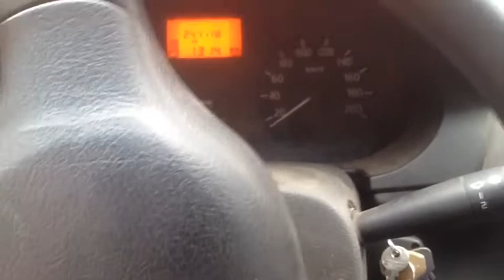Рено Логан Плавают Обороты Глохнет что делать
Неполадки в двигателе с электронным впрыском топлива

Вы стали замечать, что ваш автомобиль дергается на холостом ходу, появились проблемы при зажигании, а на приборной панели или бортовом компьютере загорелся сигнал «проверить двигатель», тогда, скорее всего, у вас «плавают обороты».

Чаще всего, данный вид неполадок в двигателе, возникает у автомобилей с электронным впрыском топлива. При этом обороты меняются резко и скачкообразно каждые 3  секунды: обороты могут быть то 800, то 1200, то 1500 оборотов в минуту.

Причинами «плавающих» оборотов, которые возникают в двигателях такого типа, зачастую, являются проблемы с западанием клапана вентиляции. А вот неприятным последствием таких неполадок, являются проблемы в системе питания автомобиля.

Многие автовладельцы замечают, что в их двигателе «плавают обороты» уже через несколько лет эксплуатации автомобиля.

С другой стороны, причиной резких скачков оборотов могут быть неполадки датчика температуры двигателя. В этом случае, сначала вы нормально запускаете автомобиль, но во время прогрева замечаете, что плавают обороты, резко меняя диапазон от 1300 до 1500 оборотов в минуту. После прогрева двигателя, скачки оборотов прекращаются и работа машины нормализуется.

Чтобы избежать дальнейших скачков оборотов во время прогрева двигателя, стоит заменить датчик температуры.

Плавают обороты на карбюраторном двигателе

Если в карбюраторном двигателе плавают обороты, тогда вам необходимо, как можно скорее, обратиться к опытному специалисту техцентра Вилгуд, ведь в таких случаях, скачки оборотов возникают из-за проблем с неправильной регулировкой серводвигателей, которые приоткрывают дроссельные заслонки.

Кстати, причиной возникновения скачков в оборотах таких двигателей является неудачная регулировка  мотора «умельцами». Поэтому, не экономьте на регулировке своего карбюратора и обращайтесь только к профессионалам!

Неполадки дизельных двигателей

В то время как скачки оборотов в двигателях с электронным впрыском топлива, возникают, чаще всего, на холостом ходу, в дизельных двигателях, это происходит и при 1000, и 1500  оборотов в минуту.

Главной причиной «плавания оборотов» в дизельных двигателях является заедание подвижных лопастей в насосе, которое может происходить из-за долгого стояния автомобиля, воды в топливе или ржавчины.